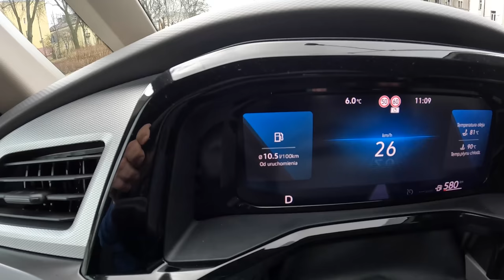NEW 2022 Volkswagen Multivan T7 [1.5 TSI 136H] | POV Test Drive #1087 Joe Black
Car: NEW Volkswagen Multivan T7 1.5 TSI 136 HP 2022

0:00 Intro
0:09 Walk-around and interior
1:40 Bumpy road
2:20 Casual driving
4:55 Highway
6:10 Casual driving
12:49 Engine view
13:00 Fuel Consumption

Engine: 1.5L Petrol (Gasolina) 4-cylinders
Displacement (cc): 1498
Power: 100 kW/136 hp
Torque: 220 Nm
Transmission: 7-speed automatic
Traction: FWD ( Front-Wheel Drive )

Acceleration (0–100 km/h): 13,5 s.

Fuel Tank Capacity: 55L
Total Range: 821 km
Weight: 1941 Kg
Cargo Space: 2210 Liter
Model: 2022
Base Price: 43.390 EUR

Driver: Joe Black
Video: GoPro Hero 10 Black / Sony a6300 + Sigma 16mm f1.4
Audio: Zoom H2n (recorder) & Roland CS-10EM (binaural microphones)
Edit: MacBook Pro / Final cut Pro X